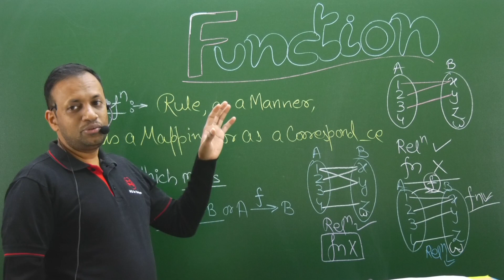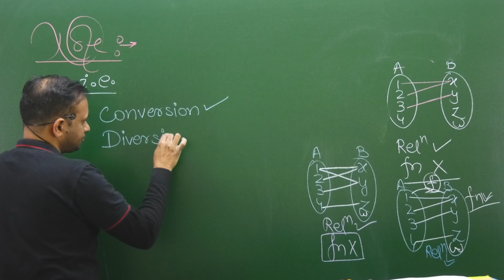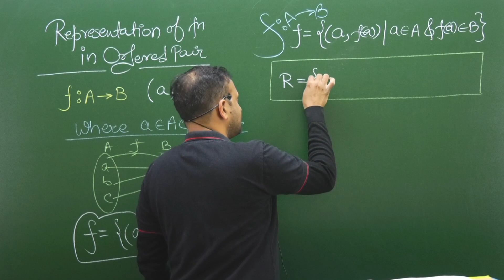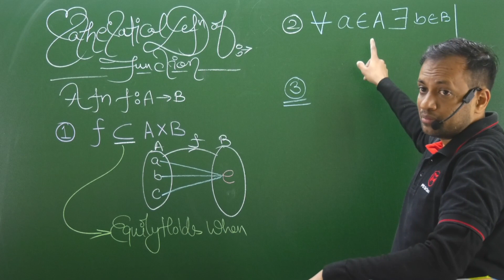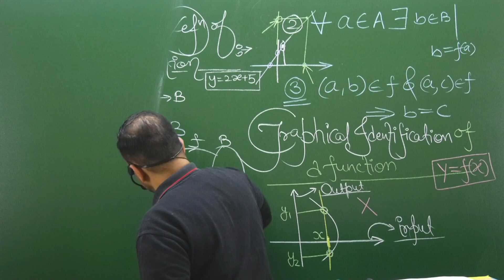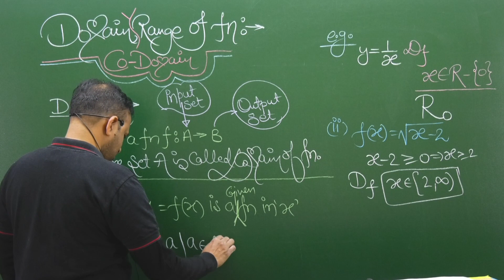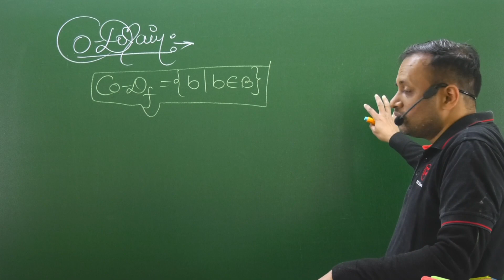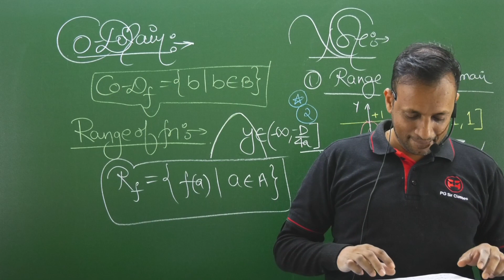Introduction of Functions | Integrated Batch JEE'22 | PG Sir | IIT Bombay | Day 3 | Kota Online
In This Lecture PG Sir is Explaining the Definition of Functions, Domain Range of Functions & its Graphical Interpretation...If You Want to enquire about the Course Much Please WhatsApp on

About Faculty: Prakash Gupta (popularly known as PG Sir) GRADUATED from IIT BOMBAY in 2006 and after that held Senior Positions in MATHematics Dept at various reputed Institutions of KOTA and JAIPUR, Rajasthan.

After Viewing videos of our channel if you wish to order the complete MATHematics Video Package for sure SUCCESS in JEE (Main+Advanced) of PG Sir you can call | 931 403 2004

If you are more interested to know about PG Sir or want to share your feedback please click on our GOOGLE